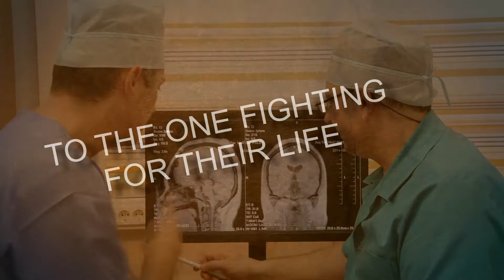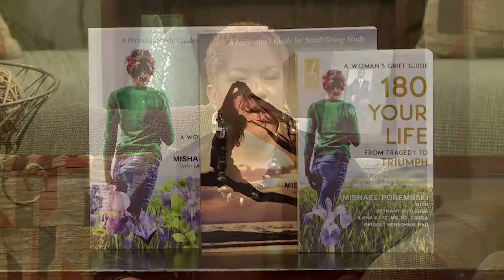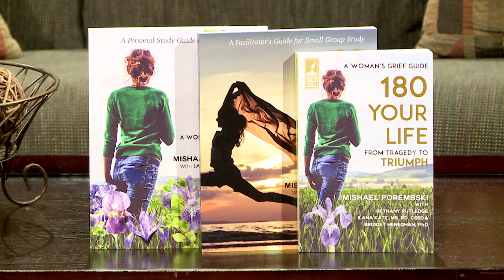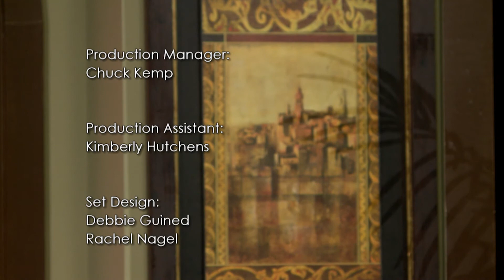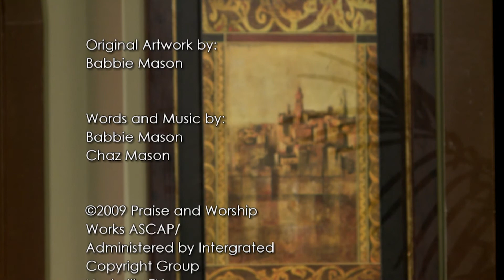The 180 of Your Life on Babbie's House with Babbie Mason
Babby talks with author, Mishael Porembski  about her book, 180 Your Life, From Tragedy To Triumph, A grief empowerment guide. Are you stuck in the devil's D's, disappointment, despair, despondency, depression?

Faith Unveiled Network
30251 Golden Lantern, Ste E 374